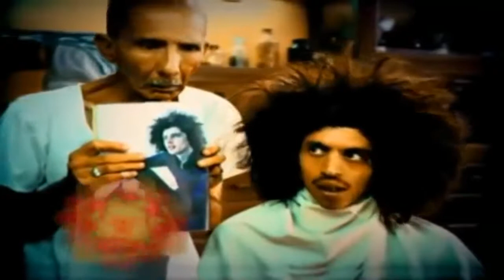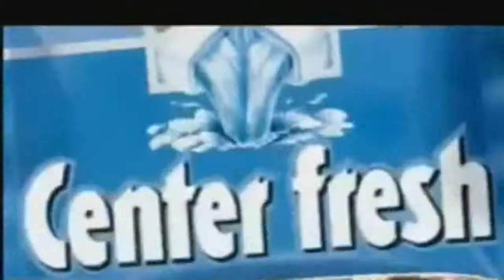TOP Most Funny Center Fresh TV Ads of this decade